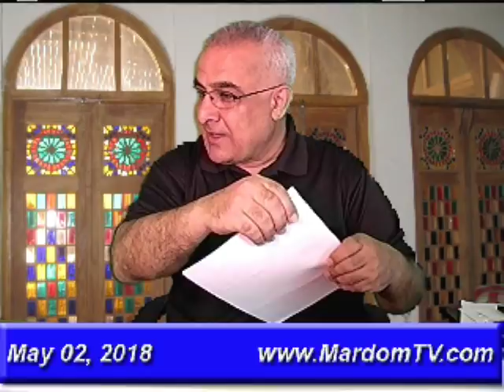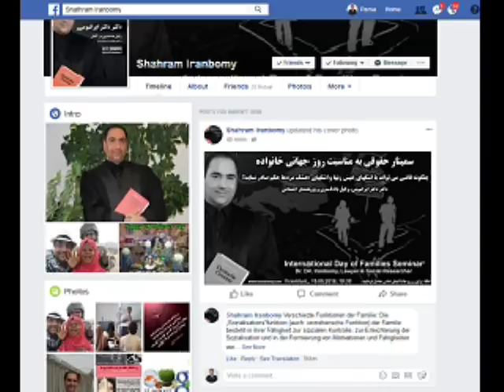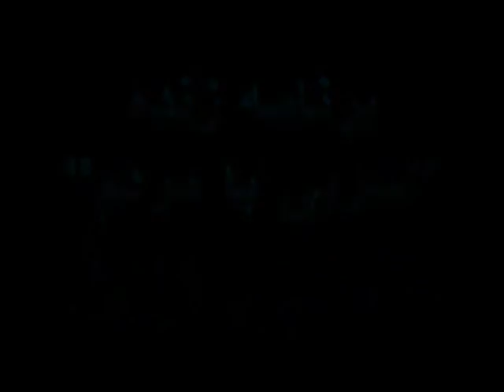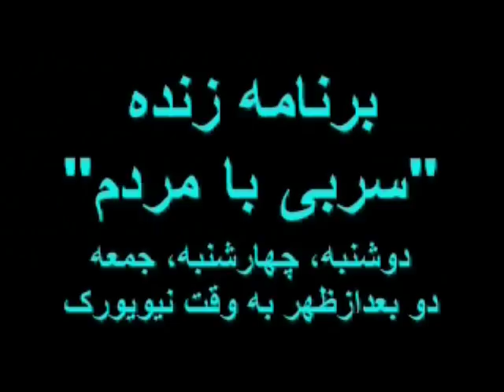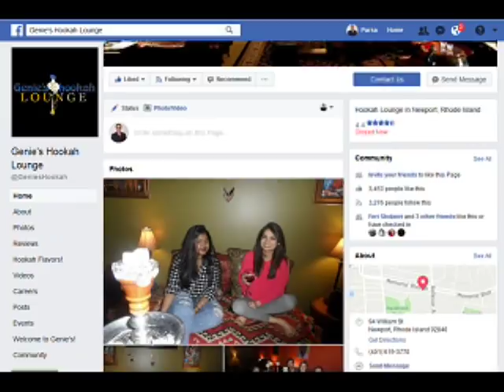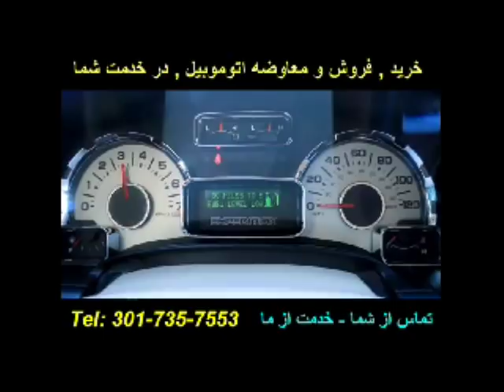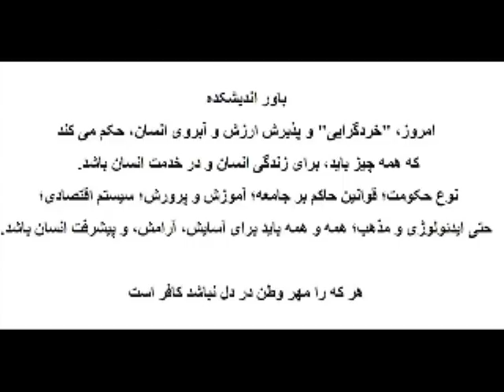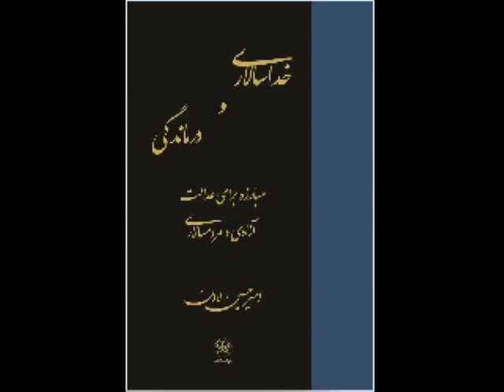Sorbi 2018 - 05 - 02 * Persian TV * Mardom TV usa * ​سربی با مردم ​